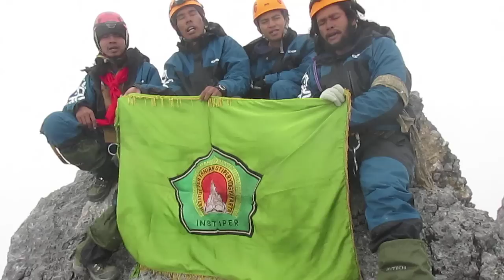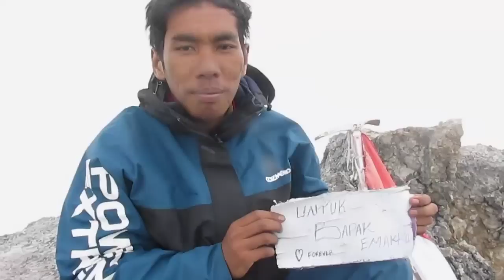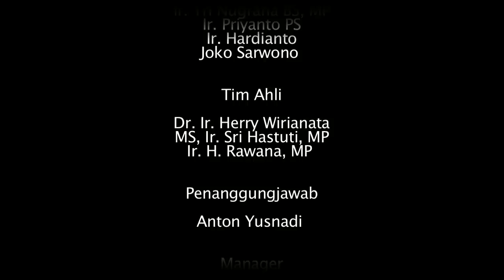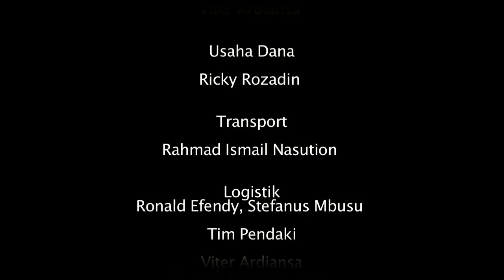CARSTENSZ PYRAMID Expedition ( EKSPEDISI TANAH PAPUA INSTIPER 2013 MAPALA KAPAKATA - VIDEO )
Video dokumentasi Ekspedisi Tanah Papua Instiper 2013 yang dilaksanakan pada tanggal 04 April sampai 13 Mei 2013

Ayooo anak bangsa kita ke Papua jangan takut datang ke papua, papua milik kita yang harus kita majukan bersama :)

Pelaksana EKSPEDISI
Tim Pendaki :
Viter Ardiansa, Hasnul Arifin Nasution, Surya Nimrod Sipa, Rahmad Ismail Nasution

Tim Pelaksana Program :
Tri Hartanto, Anton Yusnadi, Miqdarul Akmal